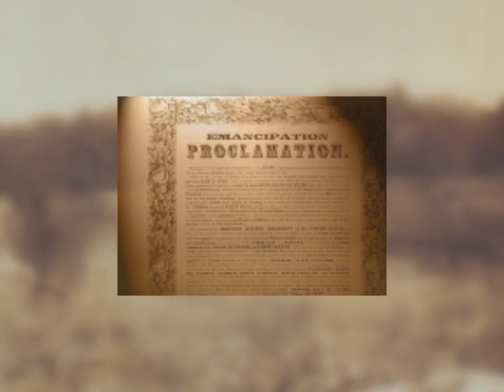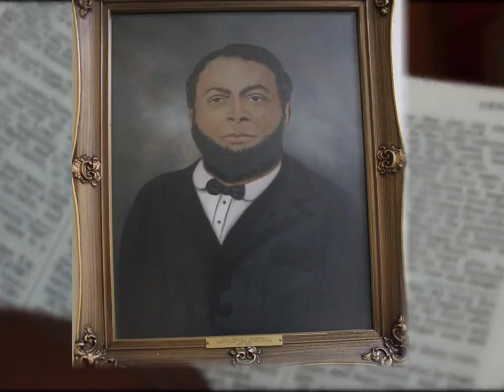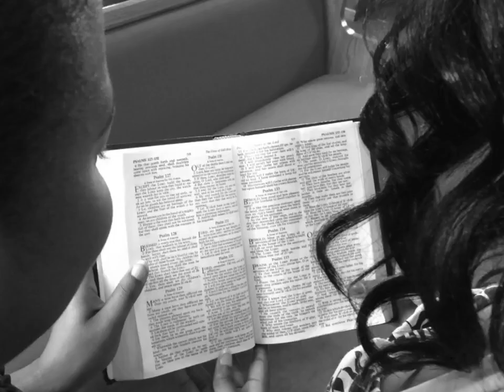Little Bethel Baptist Celebrates 150th Church Anniversary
Little Bethel Baptist Church was organized by former slaves in 1866 on the P.L. Beale Estate formerly of Nansemond County (now City of Suffolk). As we celebrate our 150th church anniversary let us remember how far we've come, and let us also look toward our future. And as our forefathers did 150 years ago, so we must run on and persevere knowing that we are not alone because our God and our ancestors continue to show us the way.